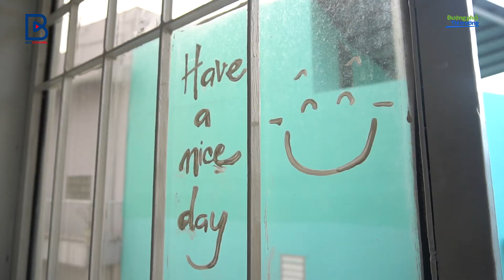Airbnb, mang lợi nhuận hàng chục triệu cho người có căn hộ trống | Đường Phố & Thị Trường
"Airbnb là viết tắt của cụm từ ""AirBed and Breakfast"", mô hình kinh doanh cộng đồng cho thị trường thuê phòng, căn hộ!

Với mô hình này, lợi nhuận cho chủ hộ có thể đạt tới gấp 02 hay gấp 03 lần so với việc cho thuê nhà dài hạn truyền thống.

Đến từ việc kết nối nhu cầu cho thuê các căn phòng trống trong nhà của chủ hộ và nhu cầu ở với người bản địa của khách du lịch, Airbnb ra đời và ngày càng phát triển.

Hiện ở VN, mô hình này đang nở rộ với việc tăng gấp 6 lần số người sử dụng chỉ sau 01 năm từ 2016 đến 2017."

Xin cảm ơn hai "hosts" đã giúp chúng tôi thực hiện chương trình này:

Lê Đào Phương Đình - Host của Soleia Studio
Nguyễn Đình Quyền - Host của Dreamer's Home

BSA Channel là kênh video chính thức thuộc Trung tâm nghiên cứu Kinh doanh và Hỗ trợ Doanh nghiệp (Business Studies & Assistance -
 viết tắt là BSA).

BSA Channel chuyên đăng tải các videos thông tin kinh doanh kinh tế, các nhân vật doanh nhân chia sẻ kinh nghiệm thành công lẫn thất bại, các chuyên đề về thị trường – kinh doanh tại Việt Nam.